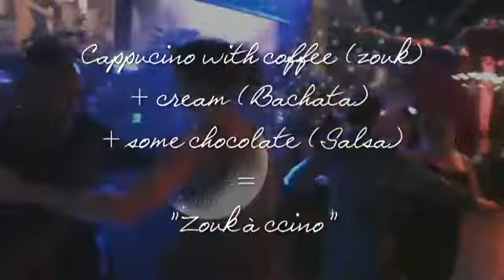ZouKaLiciouS Clinique's - Ericlou & Nicolle - Axxes Antwerp Oct 2010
Special Thanks To:
Pêppè - Axxes

N. Korenbrits
Zouk Web.Be